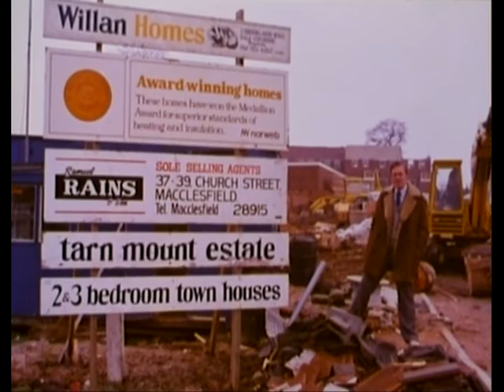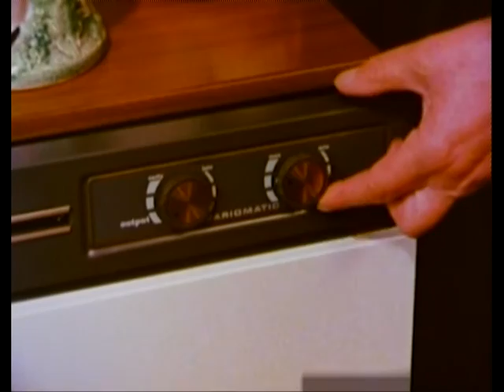Switch to the Facts - Insulation and Heating (1980) Electricity Council Film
Presented by Brian Trueman.

'Switch to the facts' was series of films for the electrical industry in the UK made by the Electricity Council in the early 1980s. The film features a house built by Granada Television for a TV series called 'A House for the Future' which ran from 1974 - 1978.

The film details how electric heating with extra house insulation can lower energy bills.

This is a new digital transfer from an original 16mm print.